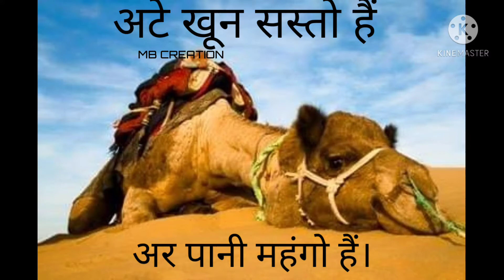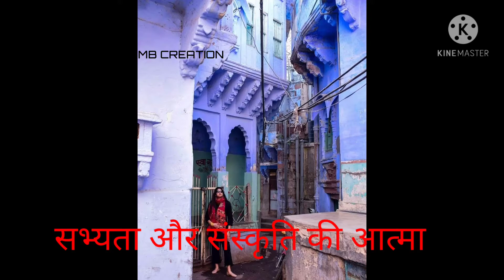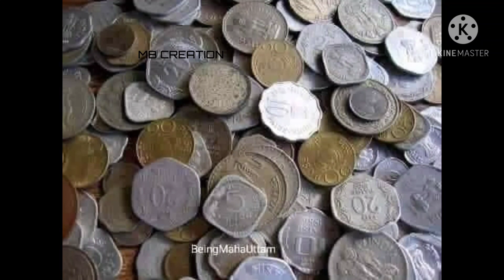Kesariya balam folk marwadi song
Mhadev bhakt creation ki editing